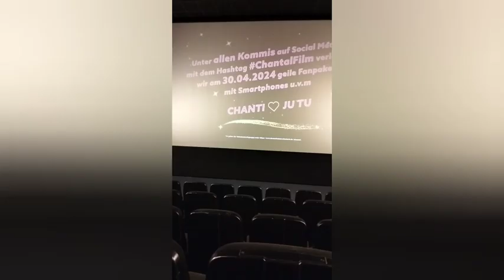IM KINO VLOG #37 | Yuan931